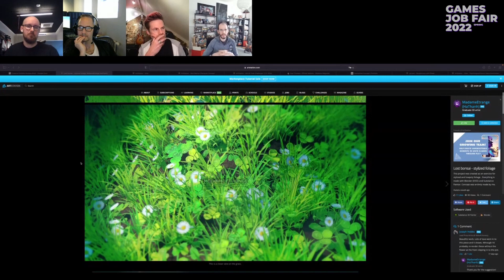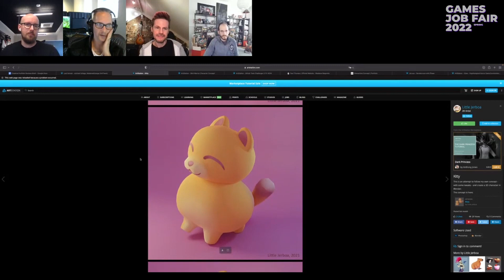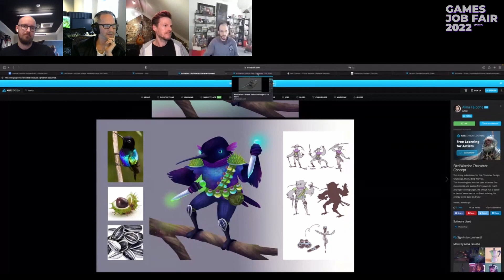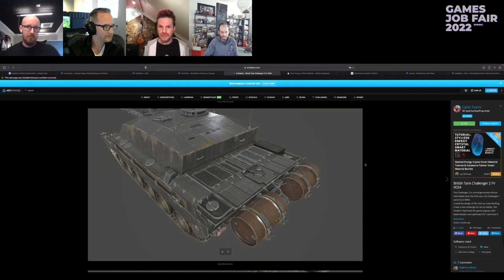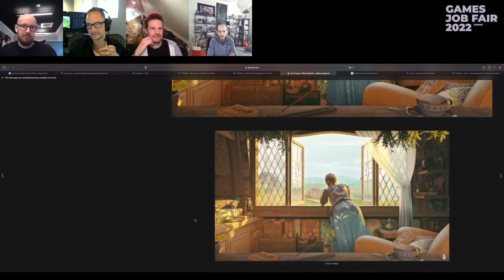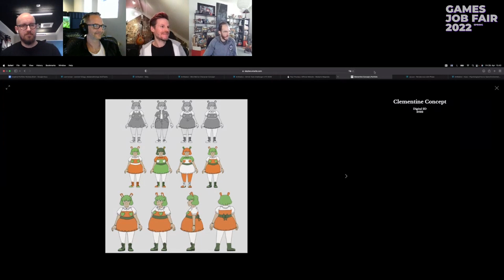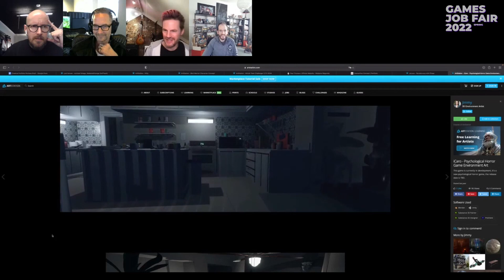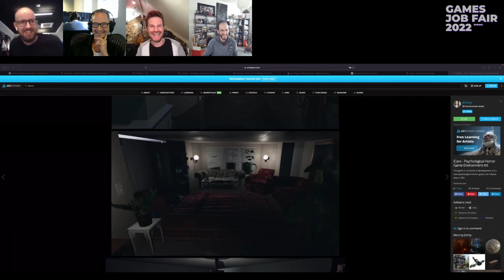Creative Portfolio Review Spring 2022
Watch these seasoned Creative Leads provide valuable feedback on shortlisted game art portfolios during the Creative Portfolio Review Session for Games Job Fair Spring 2022.